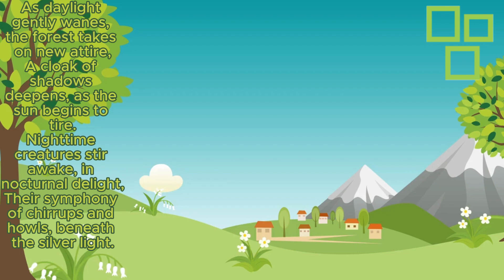Forest Poem | Khushi Ka Rang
Step into the embrace of nature's sanctuary with "Whispers of the Woodlands," a poetic journey that beckons you into the heart of a mystical forest. Through the artistry of words, this enchanting poem captures the essence of the woods, weaving a tapestry of sights, sounds, and emotions.

Beneath the verdant canopy, where sunlight filters through the leaves like liquid gold, the poem begins. It paints a picture of ancient trees, their limbs reaching skyward as if whispering secrets to the heavens. The forest floor, a carpet of moss and fallen leaves, cradles the footsteps of creatures both seen and unseen.

As the verses unfold, the reader is transported deeper into the realm of the woodlands. The air is filled with the delicate symphony of rustling leaves, the gentle murmur of a hidden brook, and the distant calls of woodland creatures. Each stanza captures the rhythm of nature's heartbeat, inviting the reader to sway with the dance of the branches and breathe in the earthy perfume of the forest.

Mystical inhabitants come to life in the poem—sly foxes darting through the shadows, elusive deer with eyes reflecting the moonlight, and the wise old owl, a sentinel perched on a gnarled branch. The poem explores the interconnectedness of all living things, celebrating the delicate balance of the forest's ecosystem.

Seasons change within the verses, from the vibrant hues of autumn leaves to the silent beauty of a winter's snowfall. The imagery is vivid, painting a portrait of the forest in every shade and nuance, from the emerald green of spring to the fiery reds of a sunset-kissed summer evening.

As the poem nears its conclusion, there's a sense of reverence for the timeless wisdom that resides within the heart of the woods. It invites reflection on the cyclical nature of life, the resilience of the forest, and the enduring magic that captivates those who enter its sacred groves.

"Whispers of the Woodlands" is not just a poem; it's an invitation to wander into the embrace of nature's cathedral, where the language of the leaves and the poetry of the pines converge to tell a tale as old as time. It's a celebration of the ethereal beauty that resides within the heart of the forest, waiting to be discovered by those who listen closely to its whispers.